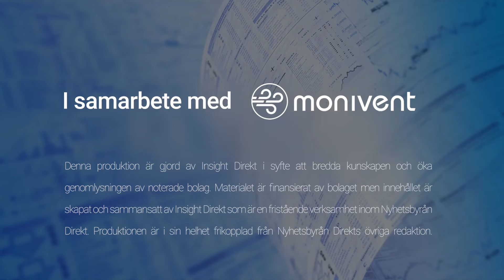Monivent | Vd Karin Dahllöf om första kvartalet 2022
00:00 - Intro
00:18 - Om försäljningen
01:16 - Om marknadsföringsaktiviteterna
01:56 - Pre-submission till FDA
03:50 - Om eventuella förseningar